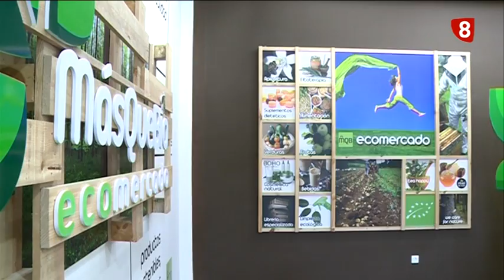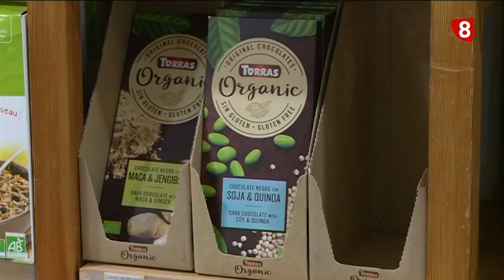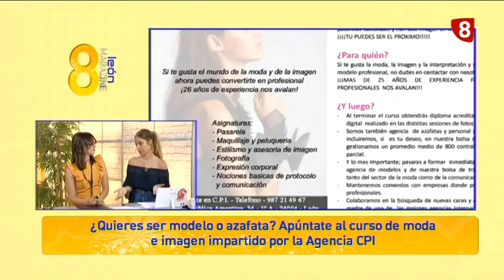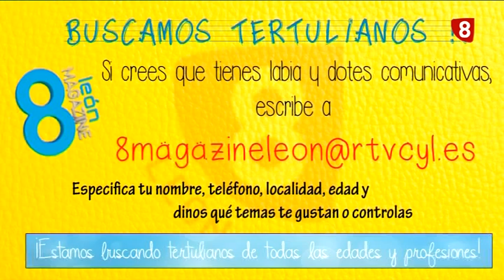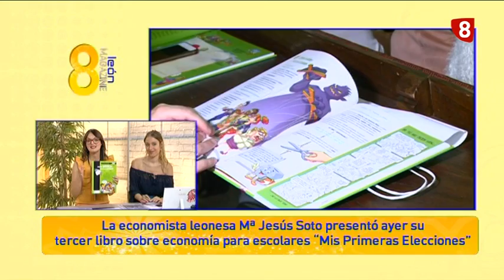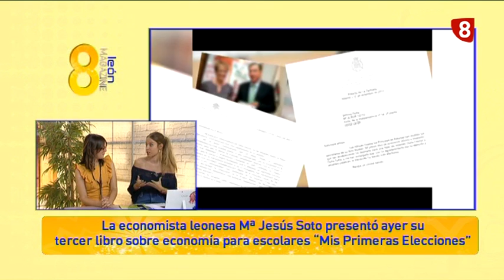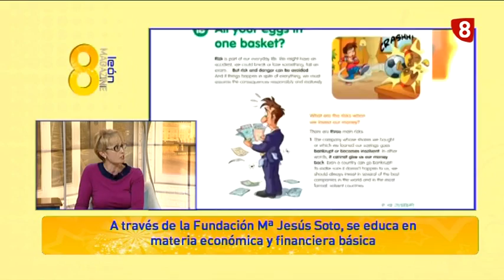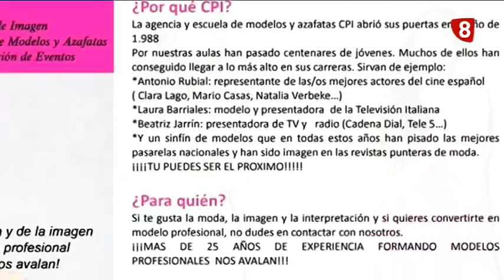8ML martes (19-9-17) Mª JESÚS SOTO "MIS PRIMERAS ELECCIONES", CURSOS CPI, TERRAZA ALZHEIMER...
-Mª JESÚS SOTO presenta "MIS PRIMERAS ELECCIONES: SECTOR PÚBLICO Y SISTEMAS DE GOBIERNO"
-CURSOS DE MODELO Y AZAFATAS de la AGENCIA CPI
-REPOR MÁSQUEBIO con la CULTURAL Y DEPORTIVA LEONESA
-REPOR TERRAZA PARA ENFERMOS DE ALZHEIMER LEÓN
-CIERRE I CARRERA LEYENDA DEL PÁRAMO